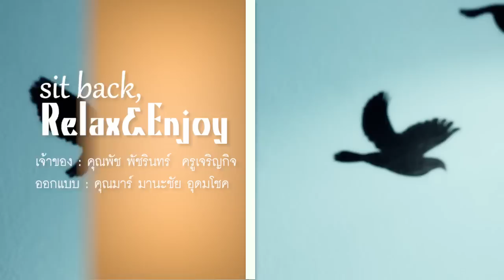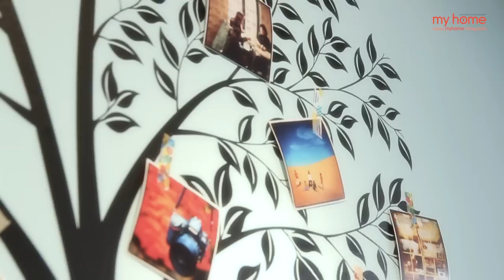my home: sit back, relax & enjoy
ชมเพิ่มเติมได้ที่เว็บไซต์

"คอนโดมิเนียมห้องนี้มีไว้พักผ่อน" คุณพัช เจ้าของห้องบรรยากาศสบายๆ เปิดบ้านให้เราเข้าไป sit back, relax & enjoy